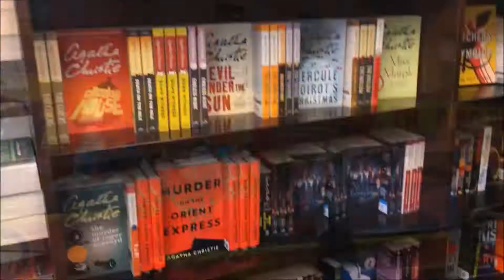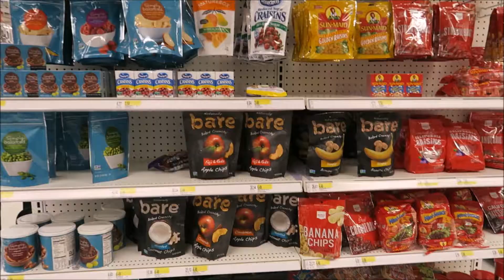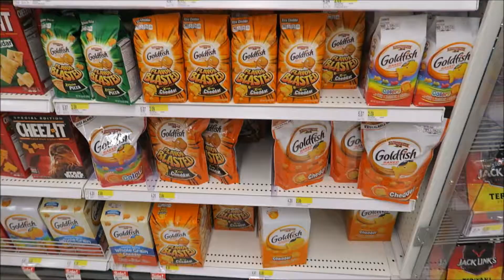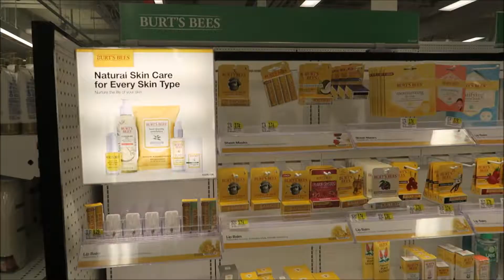TARGET HERALD SQUARE NEW YORK TOUR